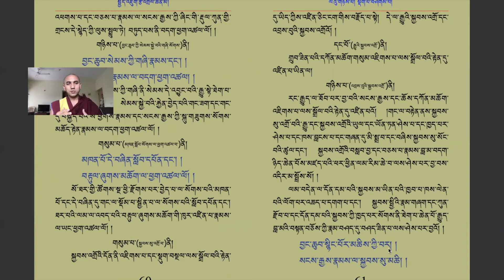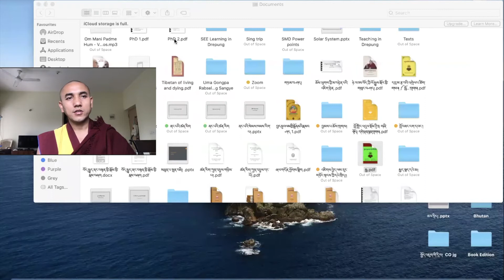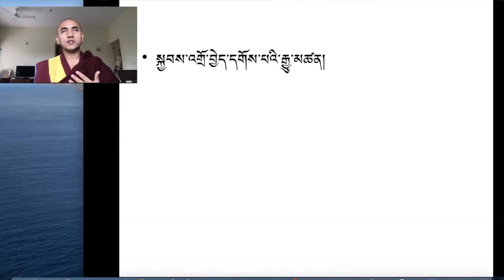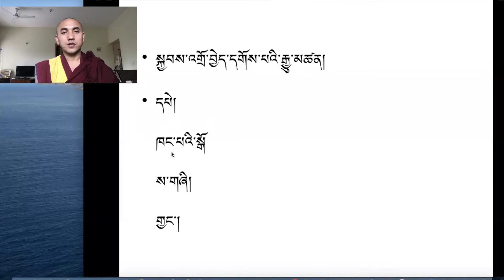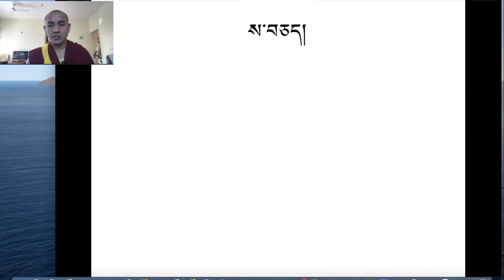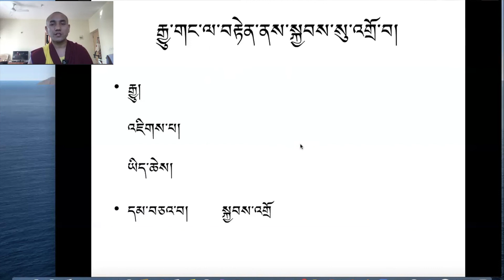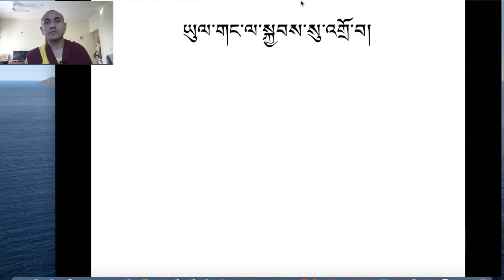སྤྱོད་འཇུག་ལེའུ་གཉིས་པ། ༼དུམ་བུ་ ༦༽